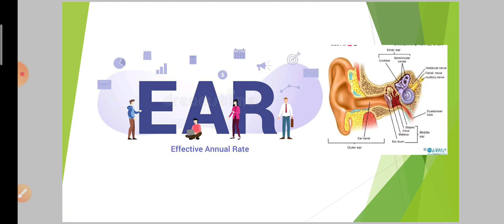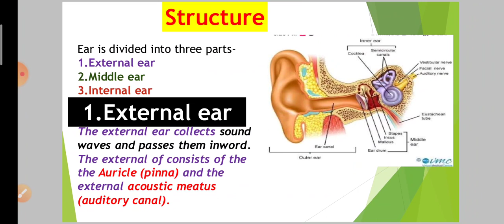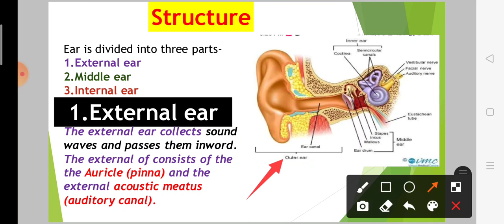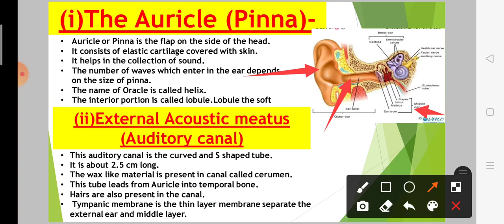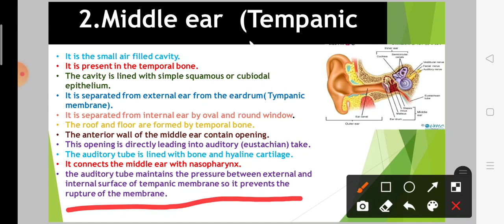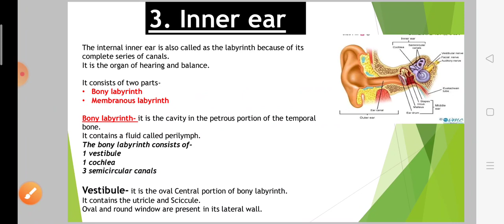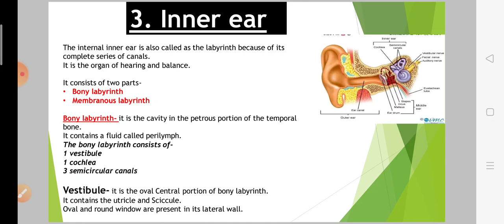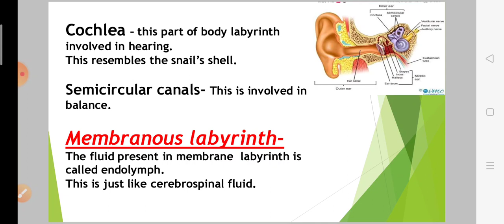The Ear Anatomy of Ear Dividation of Ear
Hii guys!

This video will get to know about the ear anatomy of Ear and Dividation of Ear...

What is External Ear and middle ear and internal Ear..

So watch this video in its entirety so that you can understand everything better.

And if you don't watch our earlier videos.  By clicking on this link, you can watch our earlier videos and get knowledge.